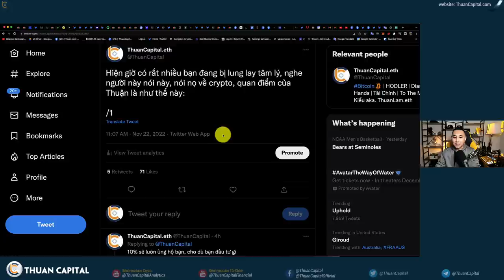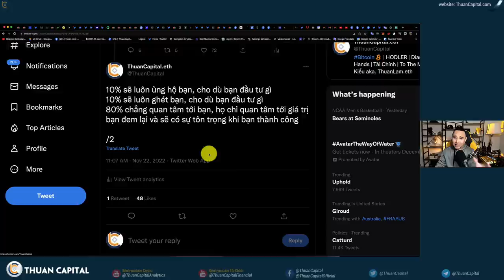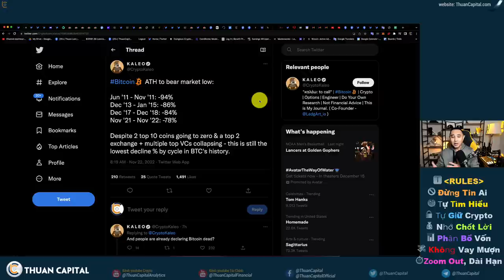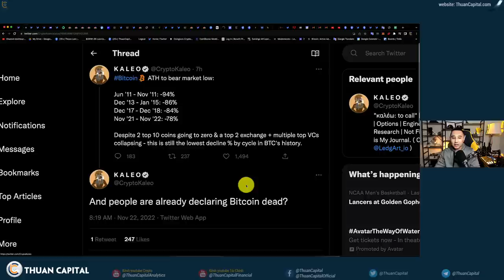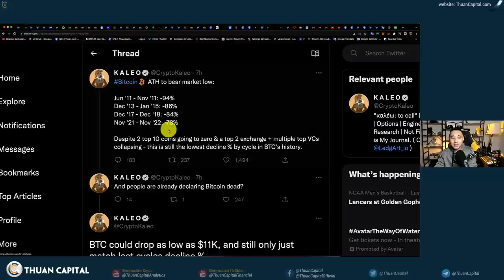1468 (Part 2) - Thời điểm đen tối nhất ⚫️ là trước bình minh 🌤